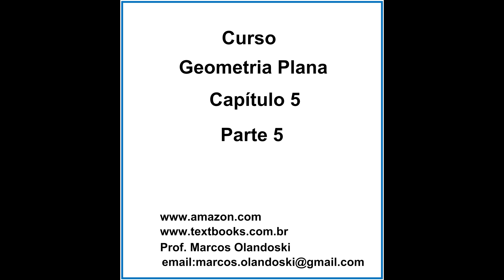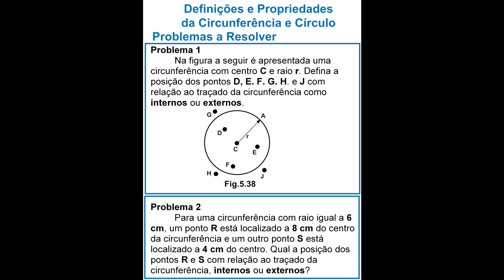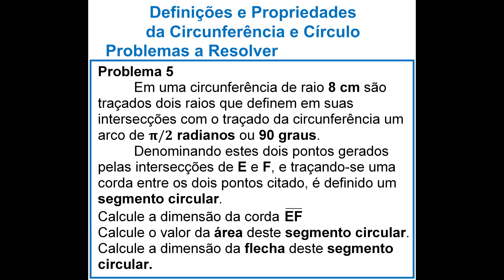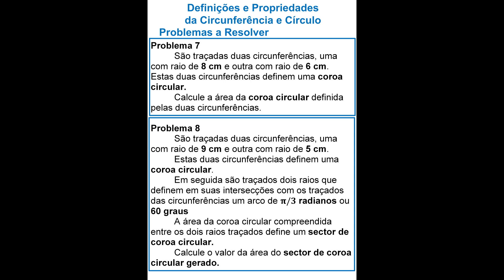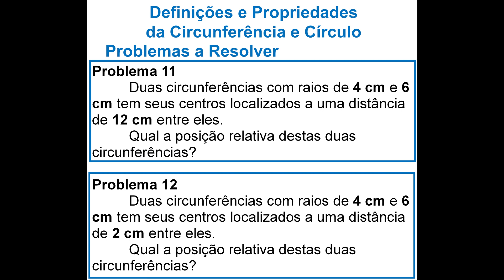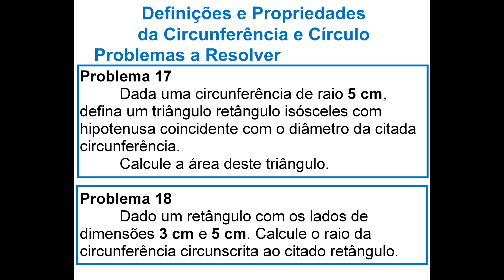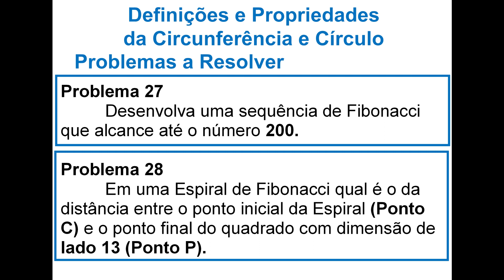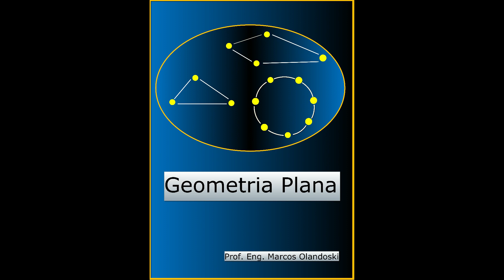VIDEOGEOMETRIAPLANAPORTUGUESCAP5PARTE5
CURSO GEOMETRIA PLANA - PORTUGUÊS
CAPÍTULO 5 - PARTE 5
DEFINIÇÕES E PROPRIEDADES DA CIRCUNFERÊNCIA E CÍRCULO

28 Problemas e Resolver